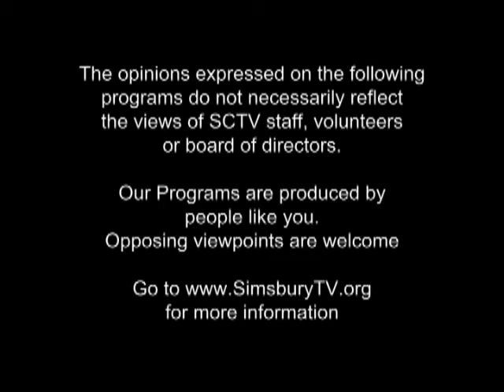Time for Healing with Marion Porter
Guest Joe Roe of Conscious CT